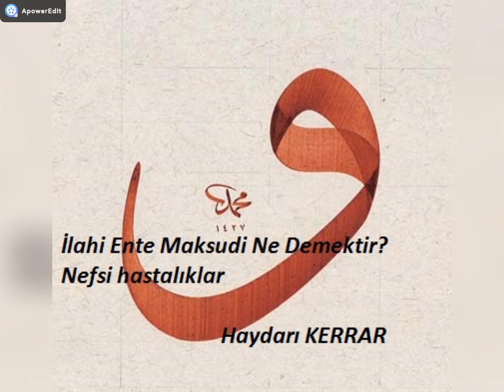İlahi ente maksudi ne demek, kişinin keramet ve manevi ikram beklentisi-Manevi hastalıklar